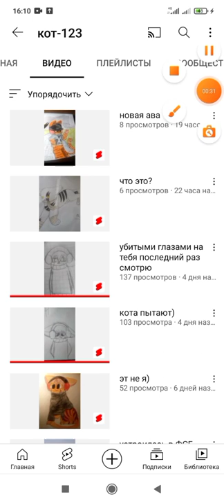игра brawl stars 1 часть 9серия топ 1 надо 10л и стрим по пиару и 155 подписчиков.